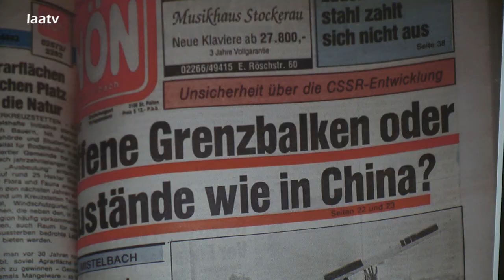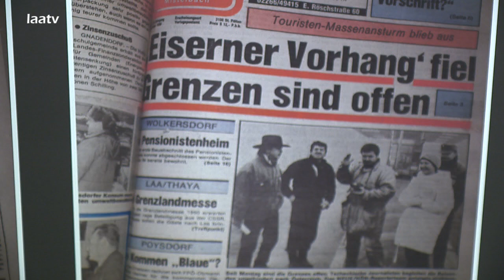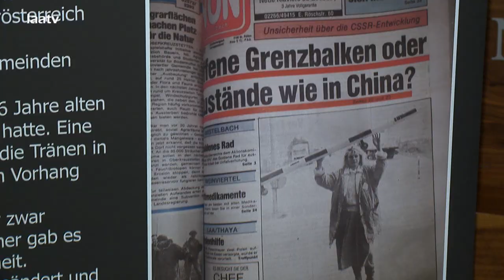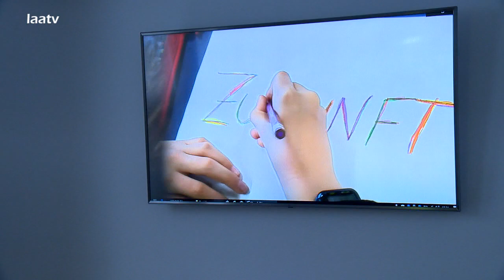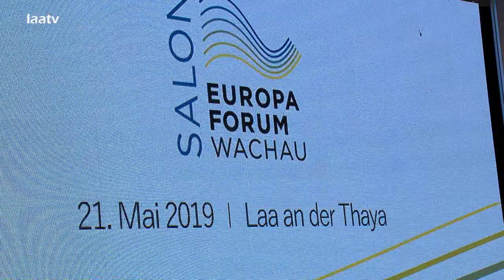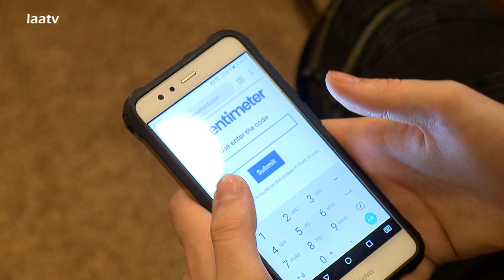6. Salon Europa-Forum Wachau in Laa